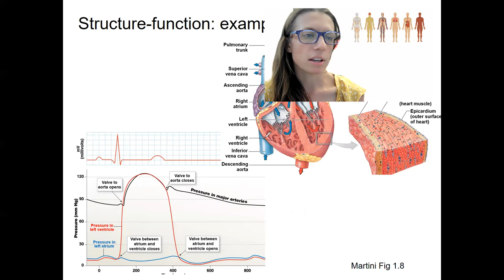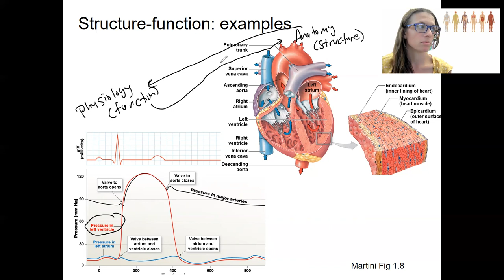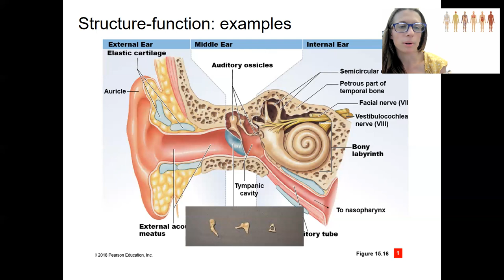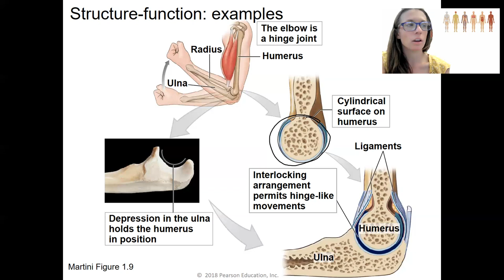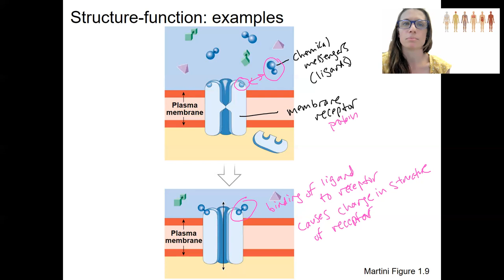1 6 structure function